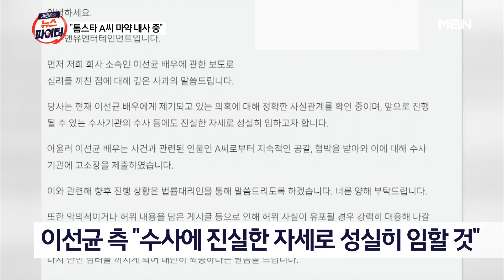김명준의 뉴스파이터-'톱스타 A 씨 마약 내사' 보도에…이선균 측 "사실관계 확인 중"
"톱스타 A 씨 마약 혐의로 내사 중" 보도
경찰 "입건 전 내사 단계…혐의 확정 아냐"

안진용 기자가 직접 취재한 A 씨 소속사 입장
"경찰 소환 조사받기 전 기사 먼저 나와"

톱스타 A 씨로 지목된 배우 이선균 측 입장
"관련 보도로 심려 끼친 점에 깊은 사과"
"공갈·협박 받아 와…수사기관에 고소장 제출"
"향후 진행 상황, 법률대리인 통해 밝힐 것"

[출연자]
최진봉 성공회대 교수
김연주 시사평론가
이담 방송인